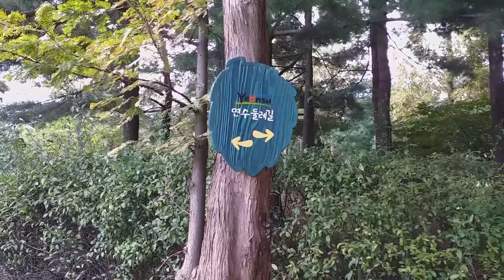산책했어요-초가을산책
2020년 9월 13일 오후 초가을 산책 한  날,  걸은거리 8.3km 걸은시간 2시간 걸음수는 12,575보다